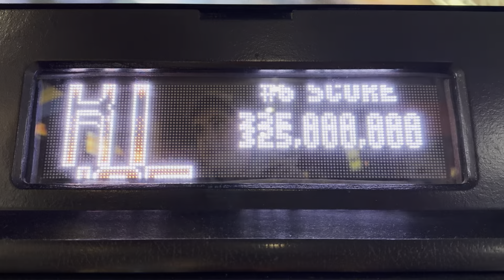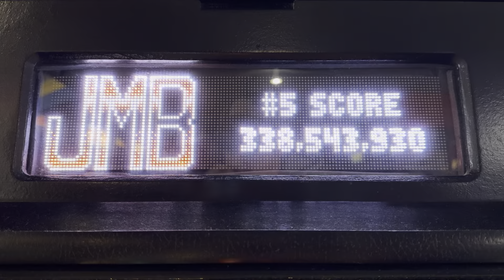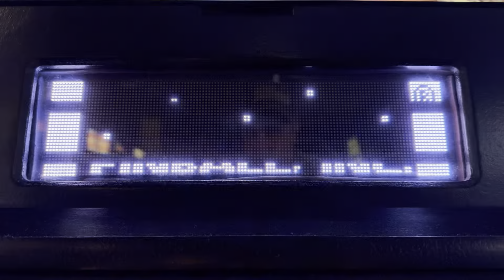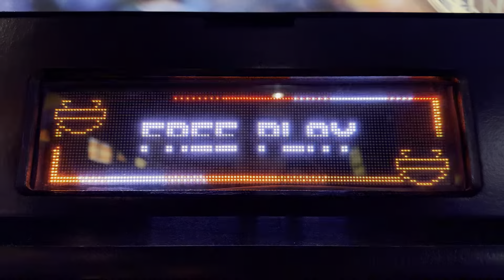Harley-Davidson 2nd Edition Pinball - Attract Mode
Here is the attract mode for Harley-Davidson 2nd Edition Pinball.

Harley-Davidson is a Sega Pinball pinball machine released in September 1999 and was the last machine released by this company. It was designed by Jon Borg and Lonnie D. Ropp. The table went through three different production runs. The first made by Sega and continued by Stern Pinball in 1999 after they bought Sega's pinball division in the same year. The second produced by Stern Pinball in 2002, and the third with an artwork change also by Stern was released in 2004.